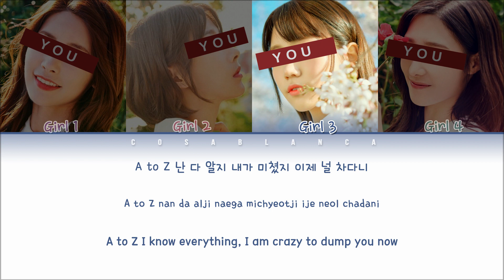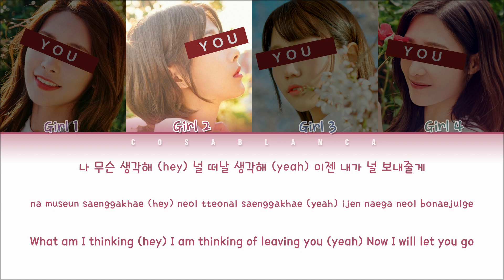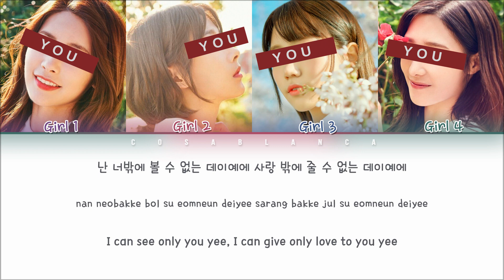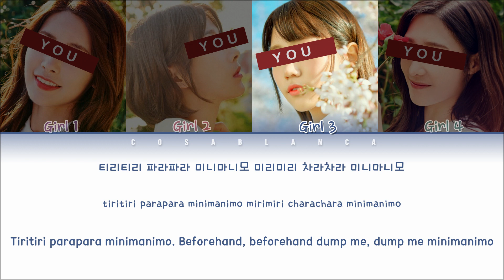Your Girl Group 「Minimanimo」 original by TINY-G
Bias: -

Cre trans: kpoplyrics.net